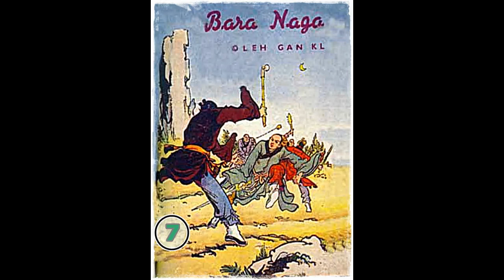Seri Cerita Silat BARA NAGA Jilid 7